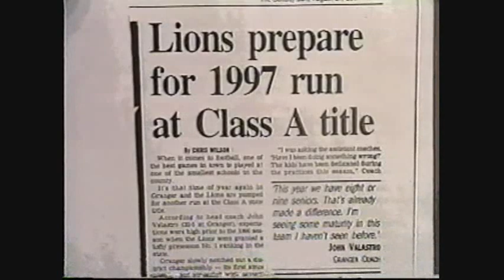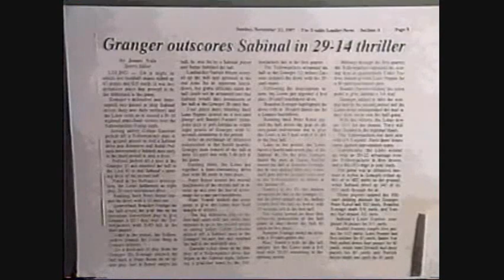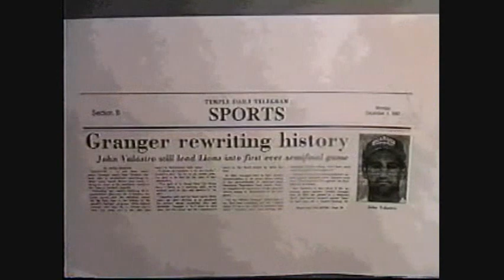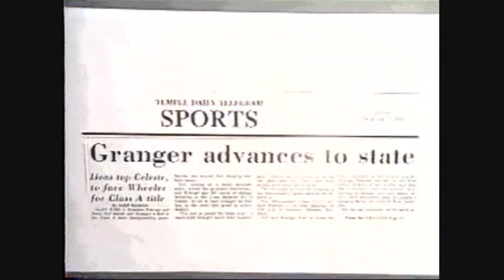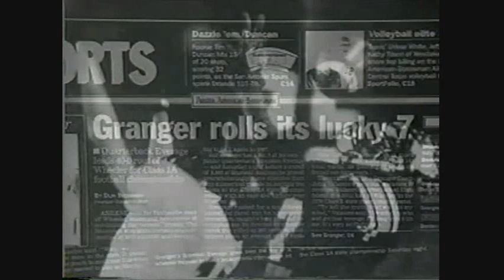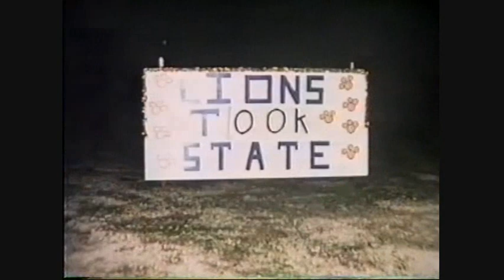1997 Granger Lions Football - Texas Class 1A(now 2A) State Football Champs Highlight Video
***NO SOUND/MUSIC DUE TO COPYRIGHTS***
Reloaded this after many years of it being taken down/blocked due to music copyrights. This time it has no sound/music, but at least you can watch it. You can always play your own music in the background if you want